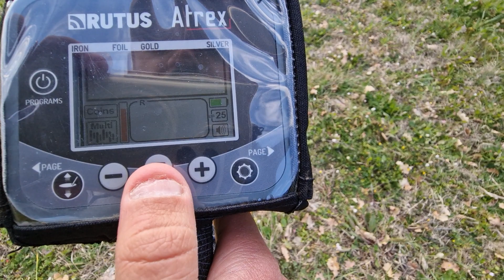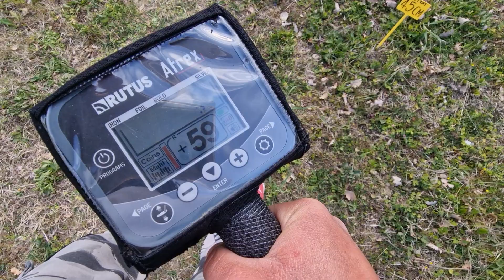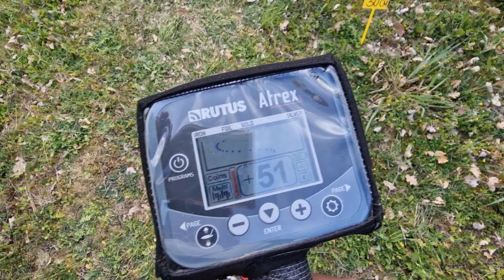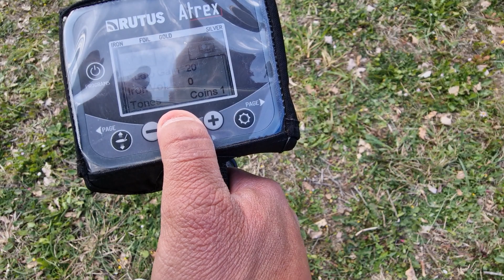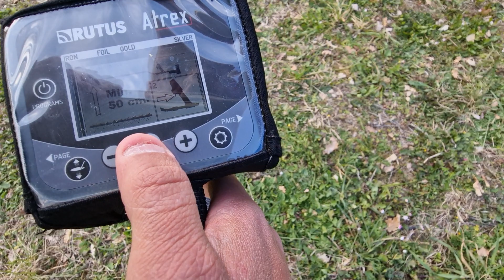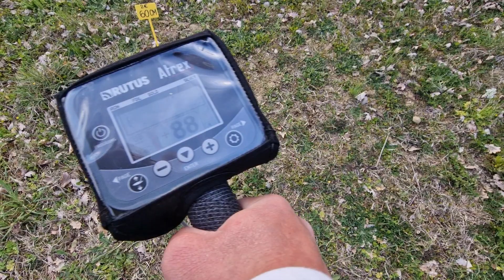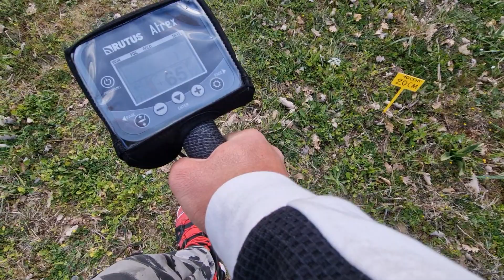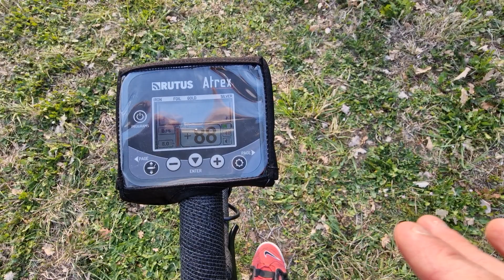RUTUS ATREX test profondità e separazione metal detector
test di profondità e separazione del Metaldetector rutus atrex con piastra da 29 bianca e già aggiornato alla multi frequenza simultanea ( metal detector depth and separation test )